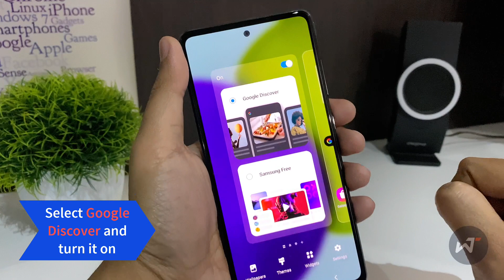Turn On/Off Google Discover in Samsung's One UI 3.1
🔥Get Google Feed on Samsung - A quick guide to enable Google Discover or Samsung Free on Galaxy A52, A72, S21 running Samsung's ONE UI 3.1.